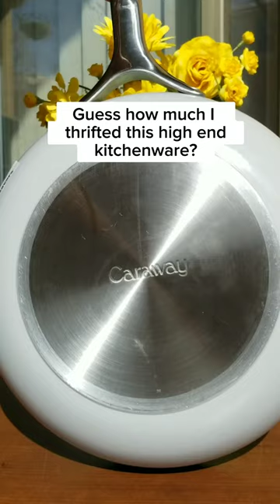I Thrifted High End Cookware 🤯🤯🤯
Beareth all things, believeth all things, hopeth all things, endureth all things.
1 Cor 13:7 KJV